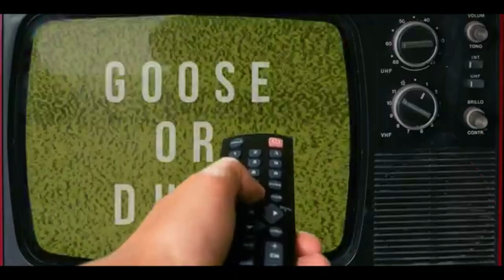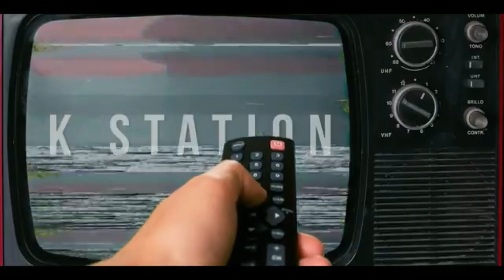Welcome to the Goose Goose Duck lounge